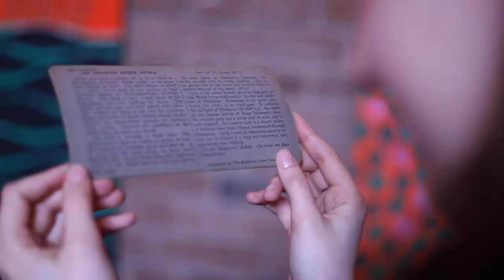Spotkanie z Tomaszem Bielawskim na FSO 2011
Spotkanie z Tomaszem Bielawskim z Pierwszy raz w realu:)